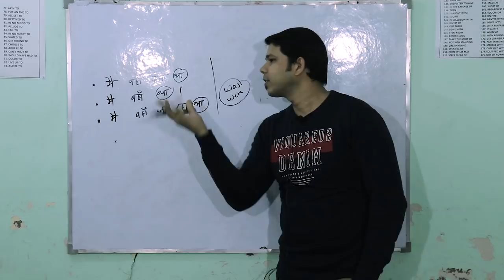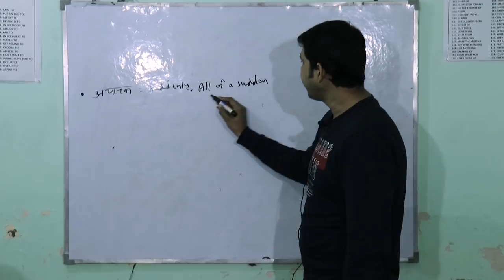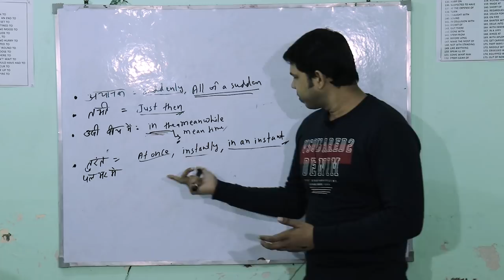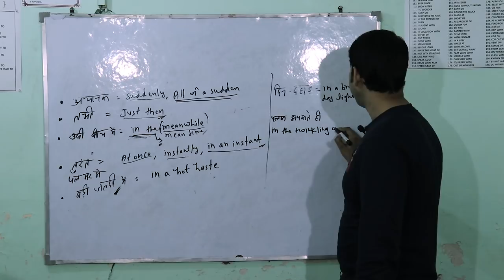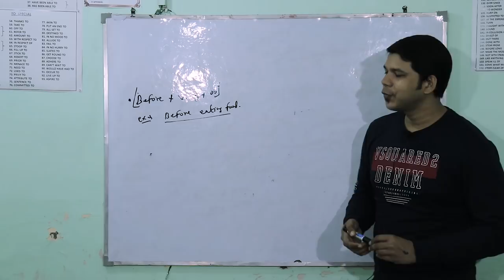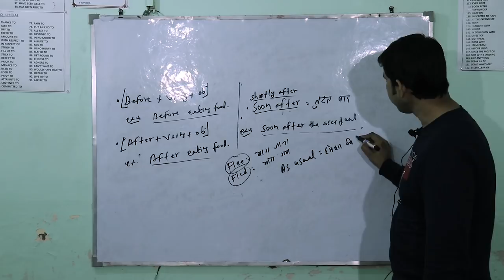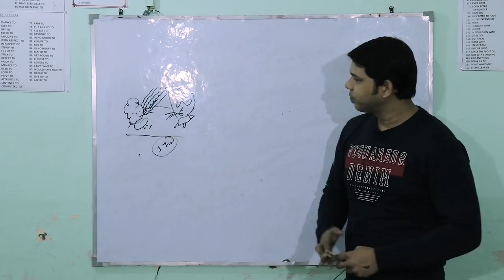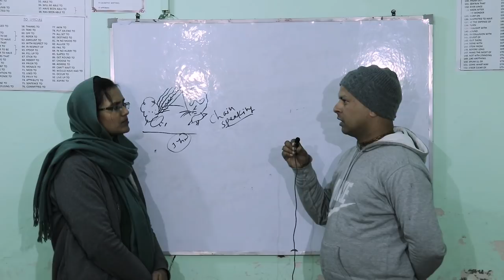CONFUSION AND STORY TELLING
ABOUT THIS VIDEO:
This video is about "CONFUSION OF WAS WERE AND VERB 2ND FORM" AS WELL STORY TELLING PRACTICE